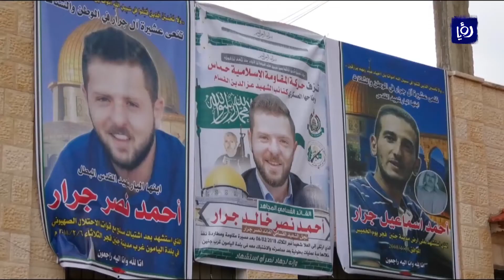قوات الاحتلال تهدم منزل عائلة الأسير أحمد قنبع - (24-4-2018)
هدمت قوات الاحتلال فجر اليوم منزل عائلة الأسير أحمد قنبع في حي البساتين في مدينة جنين، فيما اندلعت مواجهات واشتباكات إثر ذلك.